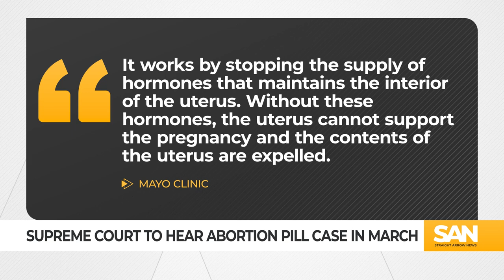Supreme Court to hear oral arguments in abortion pill case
The U.S. Supreme Court is set to hear its first abortion case since the controversial Dobbs decision that overturned Roe v. Wade. The high court announced it will hear oral arguments in the case on access to abortion drug, mifepristone, in March.